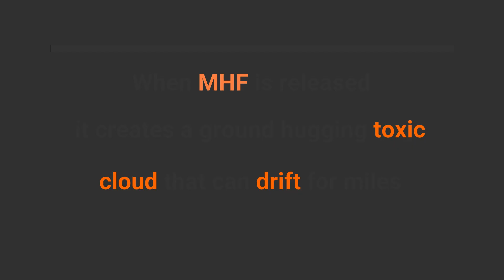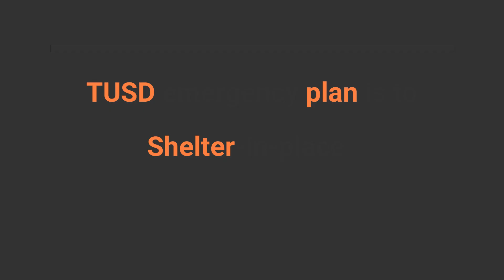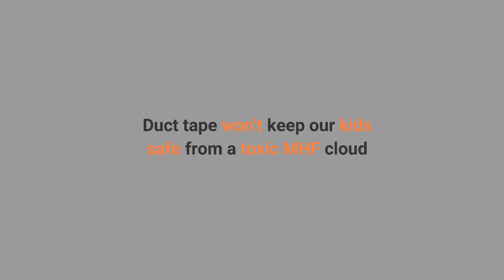Are schools prepared for a Chemical Release?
Los Angeles schools are told to shelter-in-place during a chemical release from the Torrance or Valero, Wilmington refineries. Teachers are told to duct tape windows, doors and vents.  MHF is highly toxic and the only 2 CA refineries using MHF  are in Torrance and Wilmington.